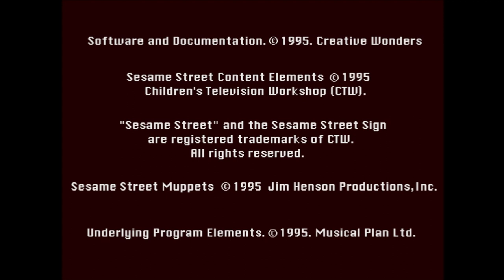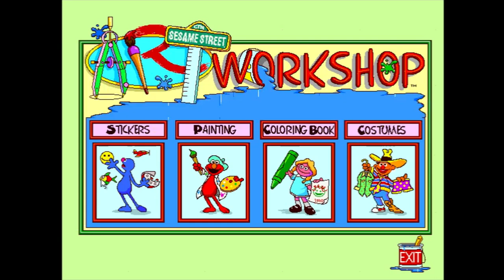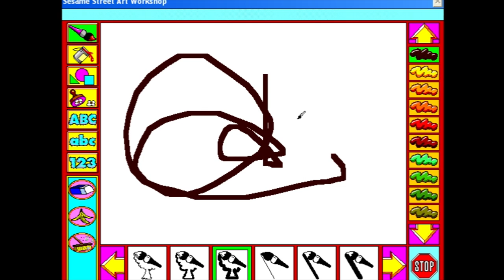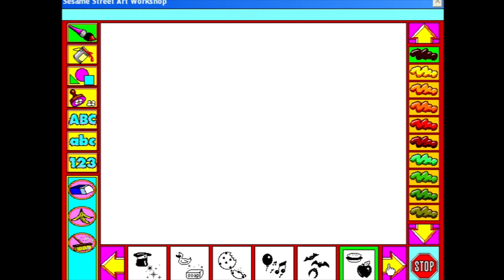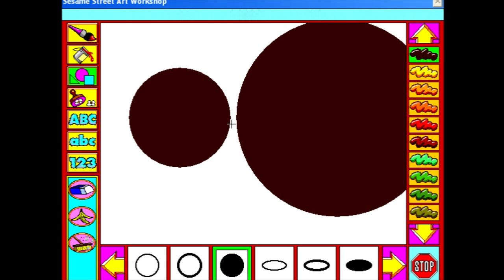FUNNIEST (OR STUPIDEST) LP I'VE DONE: Sesame Street Art Workshop (with Marty)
Is it funny, or stupid? YOU DECIDE.